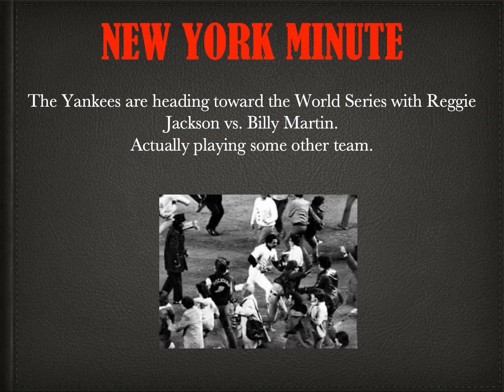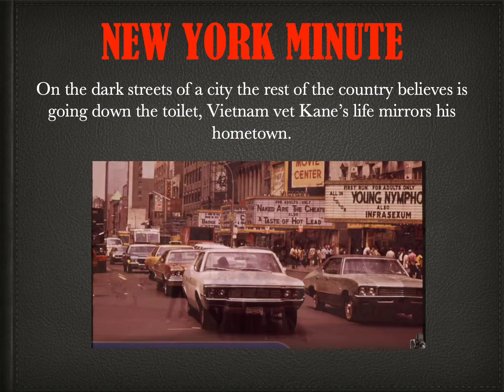New York Minute: Jack Reacher meets the Equalizer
Former Green Beret Will Kane has returned to his hometown, New York City, in the long hot summer of 1977. Against his will he's drawn into a conspiracy that grows larger by the day and brings back shadows from his covert past. Until, finally . . .